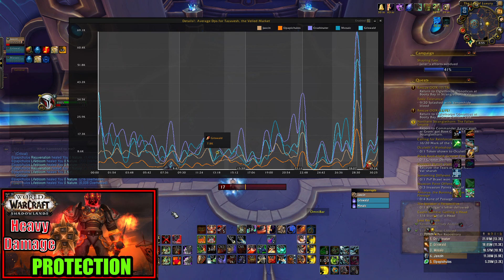Protection Warrior M+ POV | 2 Chest Tazavesh: Streets of Wonder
Mythic Raider turned Content Creator & M+ Enthusiast!

We are back with the 9.2.7 guides for Shadowlands Season 4! We will focus on each class and spec's ideal talents, covenants, secondary stats and whatever else viewers would like to hear.

Hope you're all staying well and taking tie to enjoy the MDI and new content!